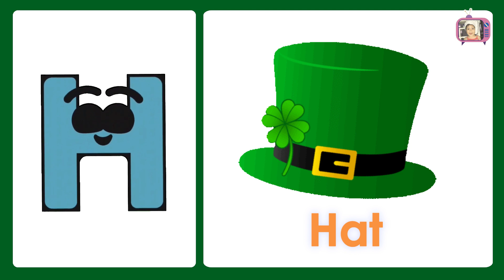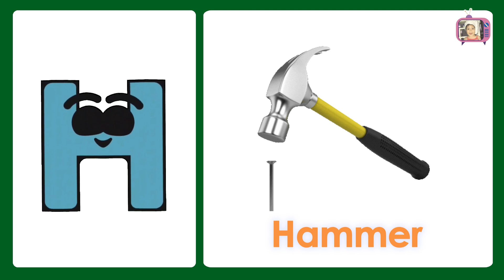The H song (Uppercase) | ABCD in Uppercase Letter H for Preschool | H is for Hamster -- JiLouiseTV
The H song (Uppercase) | ABC Alphabet in Uppercase Letter H for Preschool Toddler | H is for Hamster